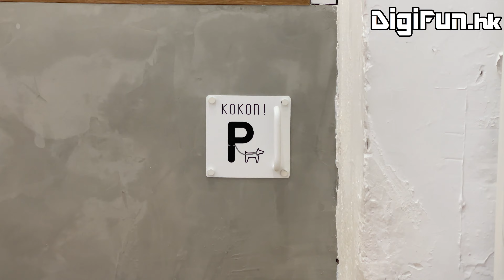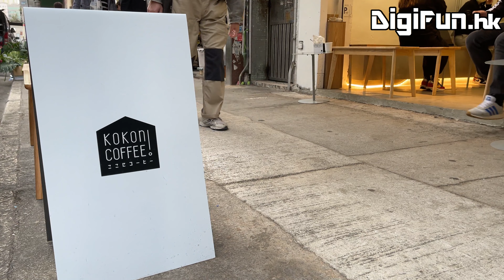[飲勝Cheers - EP3]以為係日本人開嘅KOKONI coffee，宇治抹茶拿鐵原來如此？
深水埗 越開越多 cafe 相信大家都知，當中 基隆街 已經發展到幾乎每個路口之間都有一間，如此競爭激烈嘅環境大家自然要各出奇謀先可以喺呢頭生存。呢間 KOKONIcoffee 就走日式cafe路線，講到日本最出名嘅傳統飲品自然係 抹茶 Matcha 啦！咁佢哋嘅 MatchaLatte 宇治抹茶拿鐵 又係點呢？即刻去片睇睇！